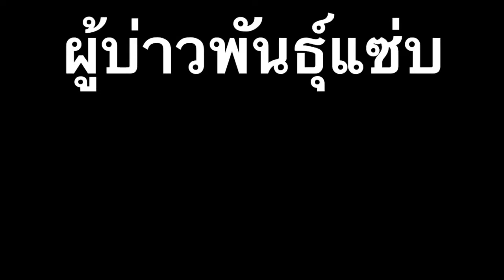กะบะสายซิ่ง!ติดหล่มมิดล้อ!!ทีมงานร่วมแรงช่วยไปด้วยดี เพราะความสามัคคี!แค่4คน